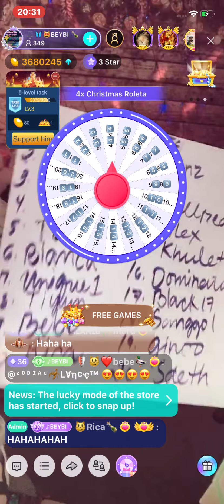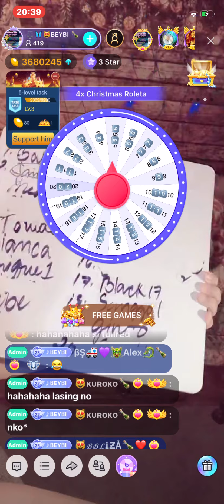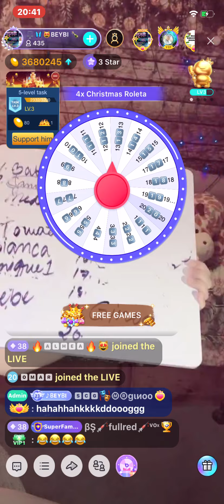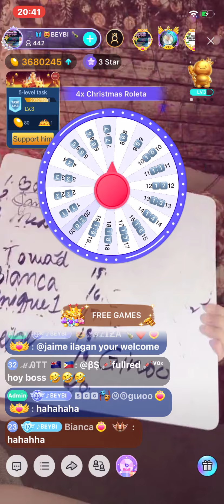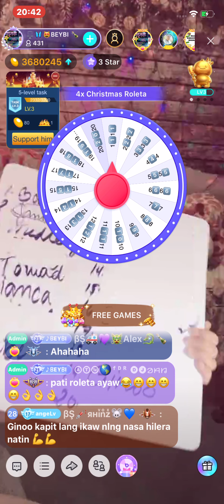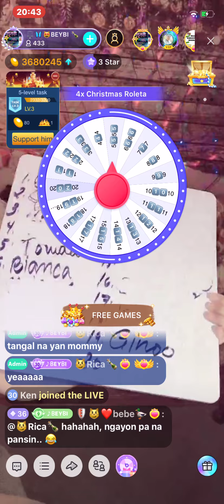December 15, 2019 | TEAM MEOW SOJU EVENT